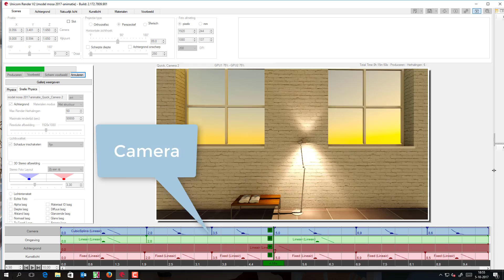Unicorn Render STUDIO animatie licht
Met Unicorn Render kunt u physical rendering animaties maken in de quick en de nauwkeurige modus. Animeer daglicht en kunstlicht terwijl u een wandeling maakt. Een voorbeeld puur om de effecten en mogelijk kort te laten zien met dezelfde animatie in Quick en accurate Physic doorgerekend.